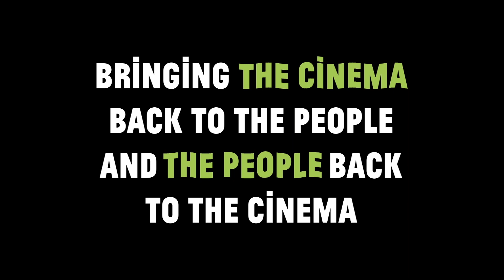La Grotta dei Piccoli 2021 - La Guarimba Youth and Children's Animation Film Festival TRAILER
Despite the challenging year, we are incredibly delighted to have been able to put together what might be our strongest program so far. With the partnership of UNICEF Italia, at La Grotta dei Piccoli we are excited and ready to take our younger audience through a journey, bringing them closer to the ever-evolving world of animation. We are inviting them to open their eyes to new ways of telling stories and ultimately encouraging them to be curious by exploring their own creativity.

The 100 animated short films that we have selected for this year come from all over the world and celebrate diversity, human emotions, and the connection to nature.

Some stories will make us travel through new cultures, some will take us back in time and others will make us experience the everyday struggles and concerns through the eyes of a child.
With each and every edition the festival’s mission gets stronger and stronger and so does the one of La Grotta dei Piccoli, we are determined to be part of this change and inspire the new generations in the best way we can.

Curated by: Valeria Weerasinghe

Trailer edited by Katerina Valeva